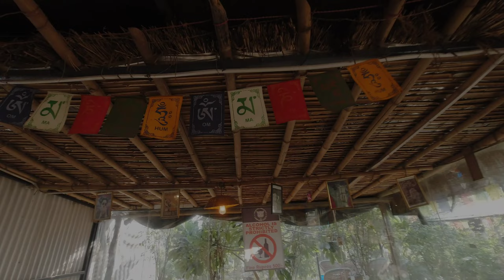Suzuki Gixxer Ownership and Pillion Review & Feedback, Claimed 1 and only Gixxer SF 250 in Delhi😍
Sagar Suzuki organized a Gixxer day out with fellow Suzuki Gixxer Riders. Ride was from Sagar Suzuki, Jhandewalan till Throttle Shrottle, Leapard trail, Gurgaon.
Owners give their feedback about Gixxer and Gixxer SF.